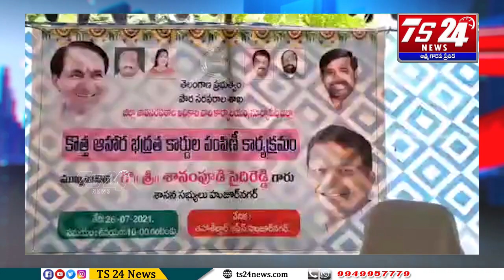హుజూర్ నగర్ లో నూతన ఆహారభద్రత కార్డు ప్రారంభోత్సవం మరియు రేషన్ కార్డులు పంపిణీ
హుజూర్ నగర్ లో నూతన ఆహారభద్రత కార్డు ప్రారంభోత్సవం కార్యక్రమానికి హాజరై లబ్ధిదారులకు రేషన్ కార్డులు పంపిణీ చేసిన హుజూర్ నగర్ ఎమ్మెల్యే శానంపూడి సైదిరెడ్డి. పాల్గొన్న వ్యవసాయ మార్కెట్ చైర్మన్ కడియం వెంకట రెడ్డి.. మున్సిపల్ చైర్మన్ గెల్లి అర్చనా రవి.. వైస్ చైర్మన్ జక్కల నాగేశ్వరరావు.. ఎంపీపీ గూడెపు శ్రిను..mro జయశ్రీ.. కౌన్స్ లర్ లు...